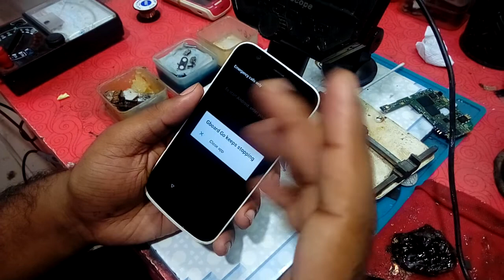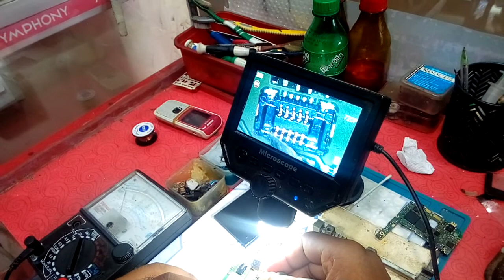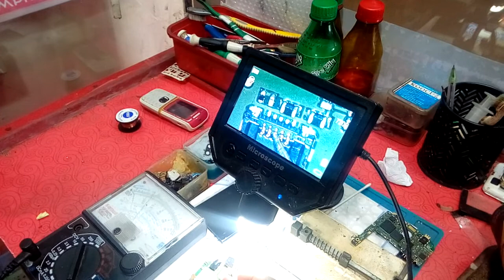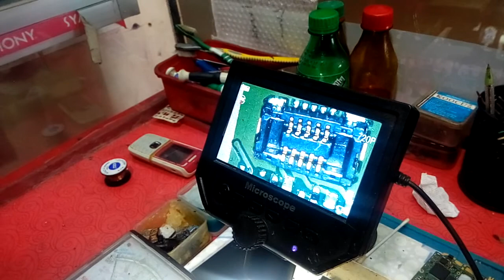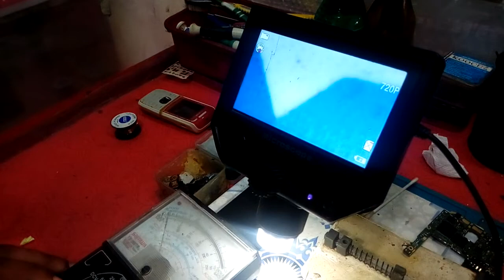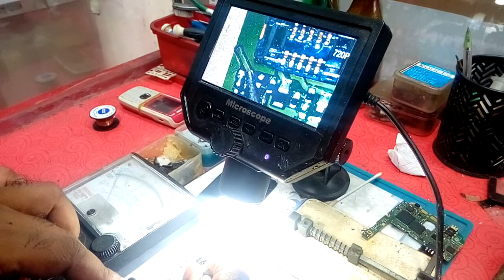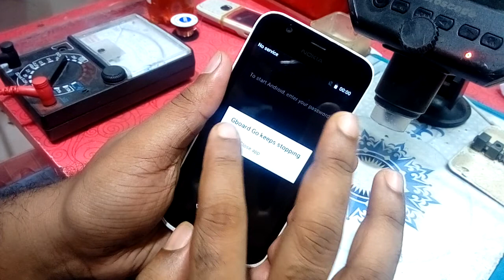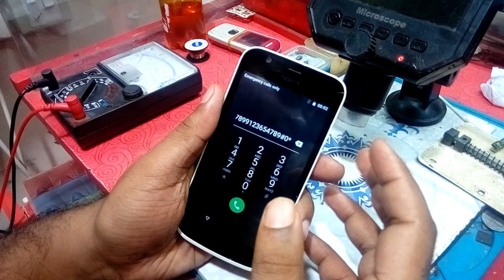nokia 1056 tuch problem 1000%OK